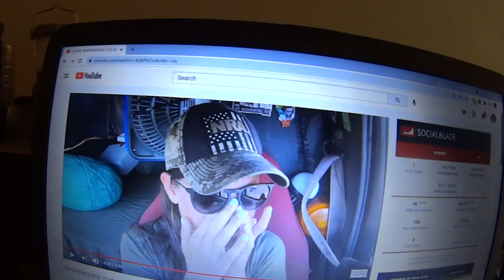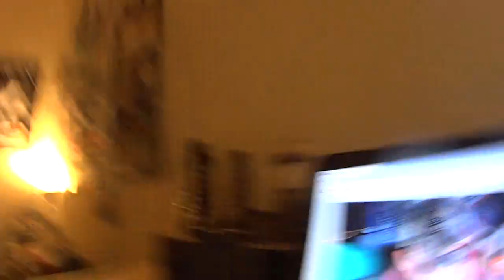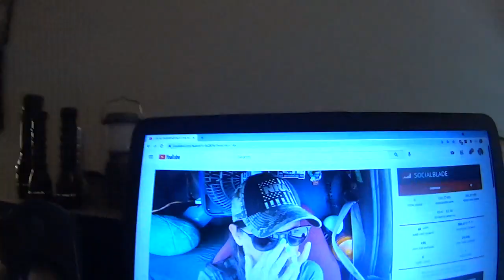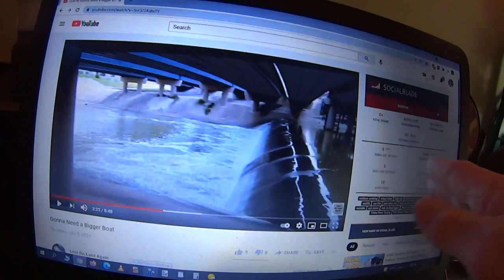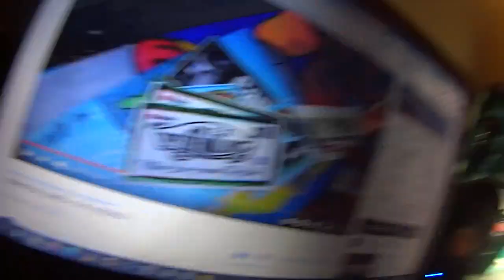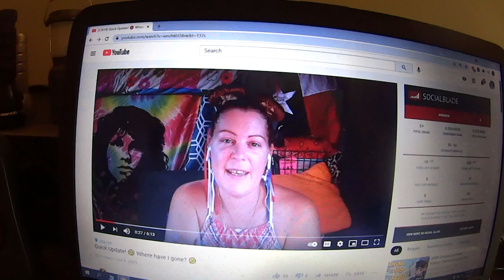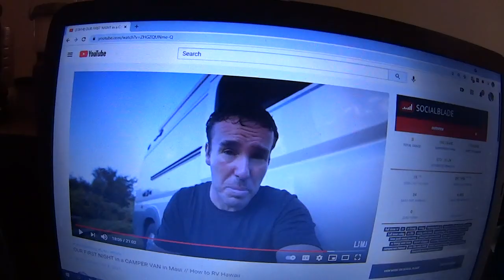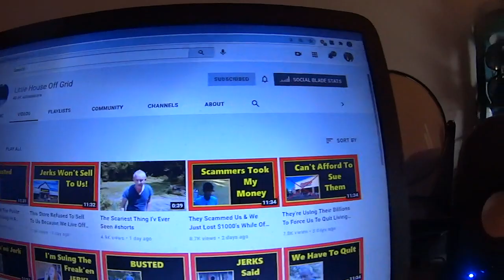Unstoppable Morgan Ponders Apartment Rental, Less Junk More Journey Gets A Van In Hawaii